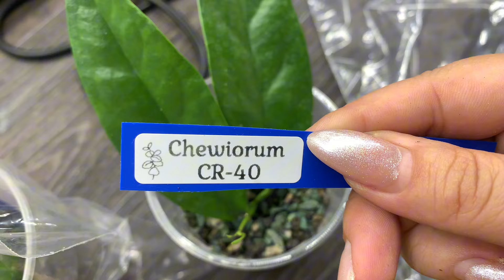Хойи. Результат укоренения черенков в кокосе. 🌿